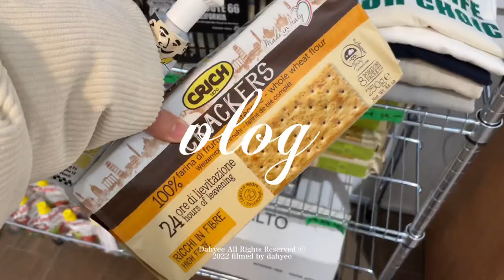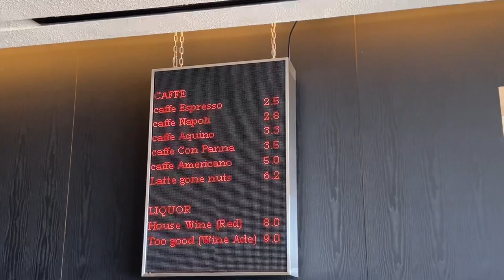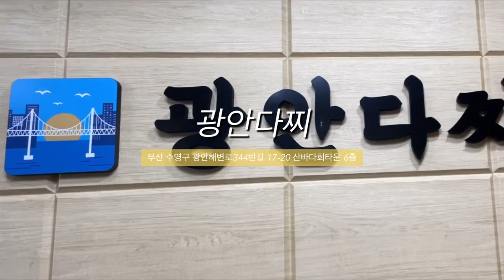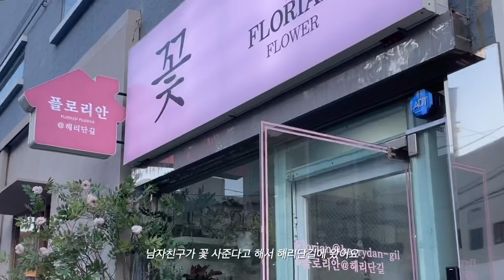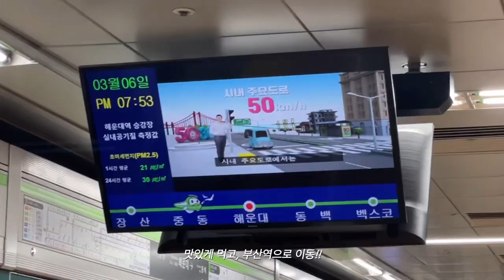Eng. 부산여행vlog🌊 | 광안리 백 번 가본 사람이 추천하는 가볼만한 곳💡| 부산 핫플레이스, 편집샵 뿌시기🤭| 1박2일 뚜벅이여행 브이로그📸 | 부산여행코스공유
부산여행코스🌊🌊

부산 수영구 광안로62번길 10 1층
광안리에 새롭게 오픈한 국밥집! 일반적인 국밥집이랑은 다르게 깔끔한 인테리어와 준수한 맛이 인상적이었어요! 넓고 쾌적해서 위생에 대한 걱정도 덜 수 있었던 곳이에요!! 전날 음주로 고생하신다면 이곳에서 해장하셔도 좋을것같아요 ㅎㅎ
Brand-new Guk-bap restaurant! Unlike the other restaurants, it has a clean interior and the taste is good. It was large and comfortable so we didn't worry about the virus. If you have a hangover, we could recommend this place to relive it.

부산 수영구 광안해변로 237 2층
구경하다가 다리가 아파서 계획없이 갔던 곳인데 너무 이뻤어요...♡ 규모는 작지만 광안대교가 보이는 통창쪽에 앉을 수 있어서 광안리의 낮을 제대로 즐길 수 있었어요! 음료맛도 환상!! 저희만 알고싶은 곳인데 이미 많은 분들이 알고있나봐요ㅠㅠ 웨이팅이 있을 수 있어요!
Unexpected cafe shop that we found while we took a walk. Small but has a wide window opening to Gwang-an Bridge. We enjoyed the day on the beach here. We saw some waiting people!

부산 수영구 광안로 45번길 5
와인과 간식을 주로 파는 곳이에요! 쉽게 볼 수 없는 다양한 와인이랑 과자들 구경하는 재미가 쏠쏠했어요! 숨어있는 보석처럼 이쁜 곳이에요 :D
Groceryshop that sells some wines and snacks! There are wines and snacks that we can't see around. It was fun to see. Such an adorable place like a hidden jewel.

towerthemost 광안
부산 수영구 민락수변로 17번길 36
에어비앤비로 예약한 숙소! 최근에 완공되어서 굉장히 깔끔한 건물외부, 내부와 인테리어가 좋았어요! 창문을 열면 광안대교가 살짝 보여서 창을 바라보며 숙소에서 2차를 즐길수도 있었어요! 특히 테이블세팅은 정말 인스타에 올리기 좋게 꾸며져 있었어요 ㅋㅋ
We made a reservation through Airbnb. Recently built, clean in-out interior. You can enjoy the view of the bridge or drink a wine from the table that is decorated well.

부산 수영구 광안해변로344번길 17-20 산바다회타운 6층
캐치테이블 어플로 예약하고 갔어요! 특정자리를 예약할 수 없지만 예약할 때 창가자리로 예약원한다고 하면 선착순으로 배정해주는 시스템이에요! 여기는 뷰가 정말 좋으니까 꼭 미리 예약하시고 가세요! 인당 4만원으로 비싸지만 음식 퀄리티가 정말 예술... 낮부터 가시면 광안대교의 낮과 밤을 모두 볼 수 있어요!
This restaurant is quite expensive (40,000 won per person). However, you can enjoy the full sight of Gwang-an bridge. Also, the food, lots of seafood decorated decently is waiting for you. You have to make a reservation through an app to fully enjoy this restaurant. Best place to enjoy the day and night of the beach.

부산 수영구 민락로6번길 17 1층
여기는 사실 ㅋㅋㅋㅋ 광안다찌에서 술을 엄청 마시고 간 곳이라 정확히 맛을 잘 모르겠어요 ㅋㅋㅋㅋ 맛있다고 느끼긴 했는데 맛을 기억할 수 없는 그런느낌...? 여러분도 이런경우 있으시죠? 그래도 광안리에서 고기가 먹고싶다면 추천드려요!
We almost blacked out when we got to the restaurant. Drunk so much, we could not remember the taste of the meat exactly...lol But one thing we can definitely remember is the taste of the beef was great.

서울깍두기 (체인점)
부산 수영구 광남로142번길 9

스타벅스 광안리점 (체인점)
부산 수영구 광안해변로 247

부산 수영구 민락수변로 29 2층
광안리에서 홍유단 간판을 보신기억이 다들 있으실거에요! 저희도 많이 보긴 했지만 왠지 비쌀것같다는 편견에 항상 가보진 않았었어요. 하지만 정말 합리적인 가격대에 맛있는 코스를 이정도 위치에 먹을수 있는 곳은 없을거에요! 다만 창가자리는 미리 예약이 필요해서 아쉬웠어요 ㅠㅠ
You must have seen the restaurant's sign if you have been to the beach. We had a prejudice that the restaurant might be too expensive. In fact, it is hard to find this reasonable price compared to its location and food. You should make a reservation if you want to sit on the window seat.

영상 재밌게 보셨나요? 우리 커플은 여행을 떠나 맛집을 찾아다니는걸 참 좋아해요. 댓글에 여러분들이 맛있게 먹었던 집들을 소개해주시면 저희도 가보도록 하겠습니다 :D